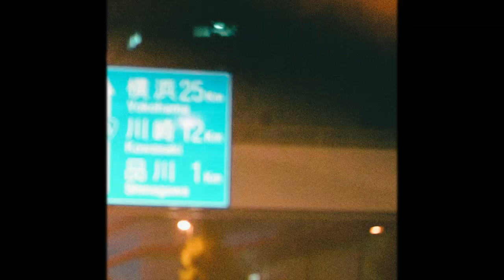BYRD ft. Diablo in Tokyo @yakfilms x EpidemicSound x Red Bull Dance Japan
Music "Byrd" By HDBeenDope

Red Bull Dancer featured @diablopremier
Special thanks to shop owner @hazime.t and car owner @garagerevolver as well as car organizer @mikeytet2 !! Thumbnail photo @littleshao

Our current YAK SUPPLIES:
OUR CAMERA
OUR LENS
OUR MICS
OUR PORTABLE SPEAKER
OUR BATTERY PACK
OUR HEADPHONES
OUR EXTERNAL MONITOR
OUR LES TWINS DVD
OUR STABILIZER
OUR ZOOM DRONE
OUR PHOTO DRONE
OUR SMALLER DRONE
DANCE FILM FT YAK AND LES TWINS